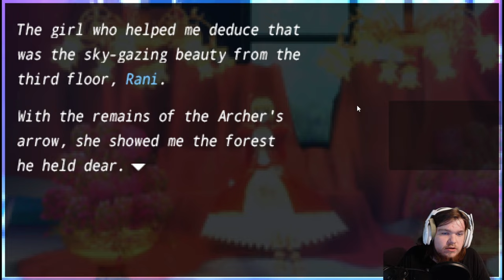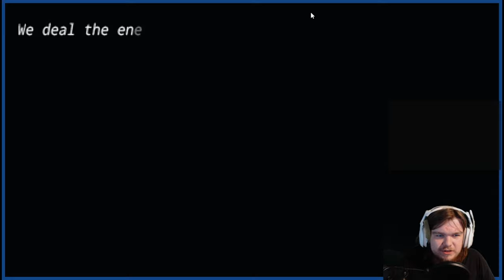THE MOTIVATION OF DAN BLACKMORE! ELIMINATION ROUND 2! | Fate/Extra [16]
😯7...

-Social Media!